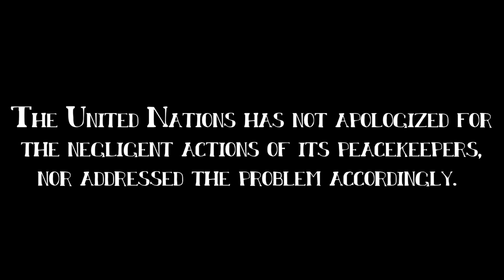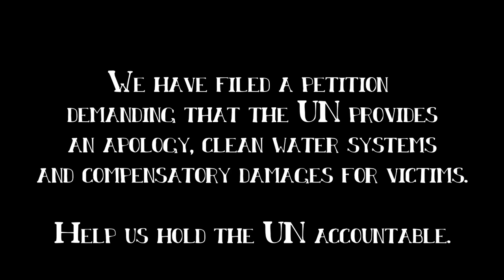Fight the Outbreak: Demand UN Accountability for Cholera in Haiti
The mes­sage is sim­ple: 500,000 Haitians have been infected with cholera & 7,000 have died from the dis­ease.

Yet, Haiti is still left with­out a san­i­tary water infra­struc­ture or repa­ra­tions for the more than half a mil­lion vic­tims of the cholera out­break. The more aware­ness we cre­ate through social media, the more likely we can hold the UN responsable for its reck­less actions in Haiti.